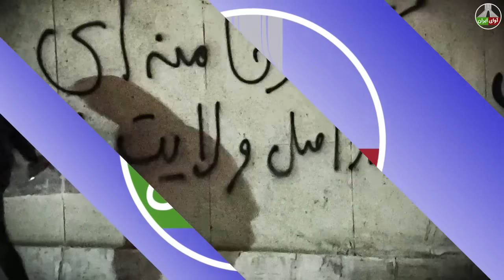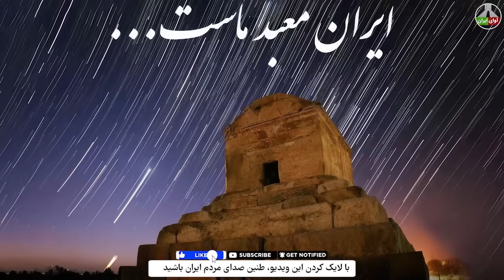خبری که قرار است دنیا را تکان دهد: کنترل تهران از دست رژیم خارج شد!!